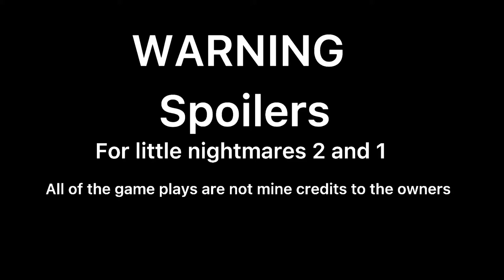IS VERONICA THE LUNCH LADY FROM LITTLE NIGHTMARES theory video